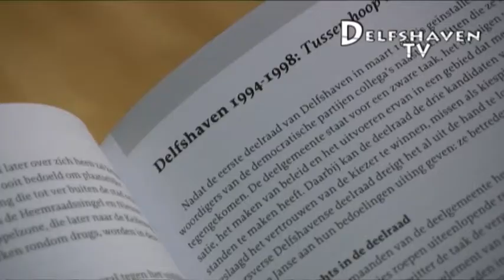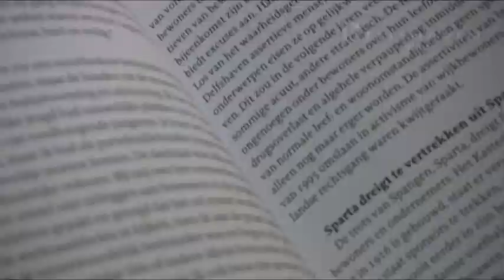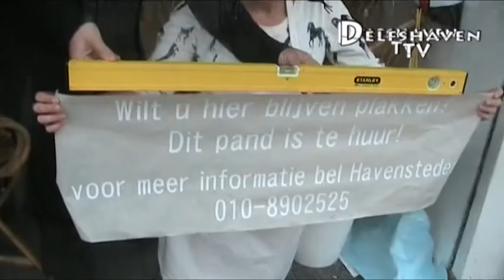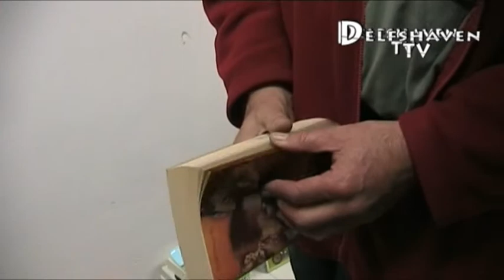Delfshaven TV: Uitzending 30 januari 2014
In het kader van de Voorleesdagen, hebben we vandaag een special over boeken en lezen

00:11 Lees u wel eens? We gingen de straat op on dit te onderzoeken.
03:13 Wat lezen de kinderen van de speeltuin Confetti?
07:10 Een reportage over het café "The Library"
11:11 Gratis boeken bij Stroop